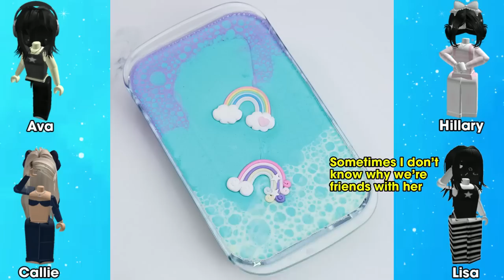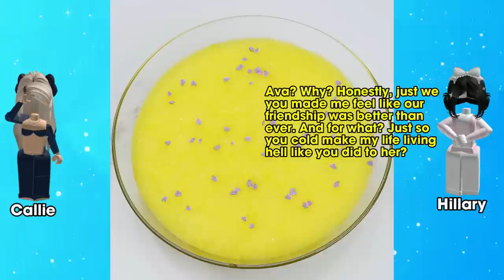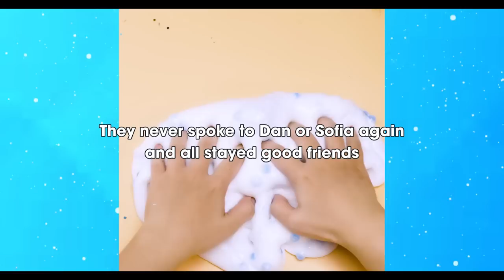TEXT To Speech Emoji Groupchat Conversations | The choices you make now determine your future😨😑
TEXT To Speech Emoji Groupchat Conversations | The choices you make now will determine your future😨😑
0:00 The choices you make now will determine your future
11:40 Arguing for no reason at all
17:10 The person you love the most is always the one who will hurt you the most
22:18 They seem to be hiding something from me